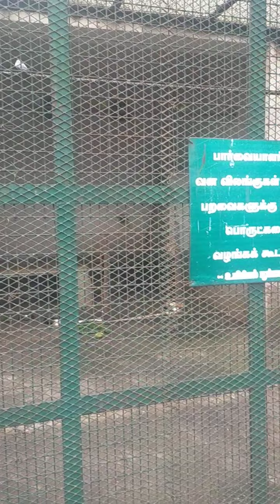voc park enjoy ment